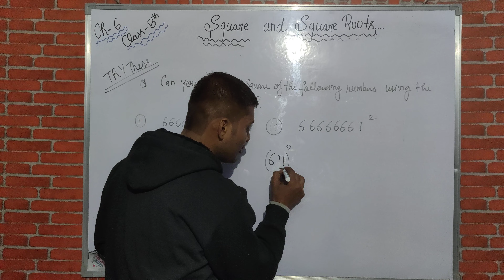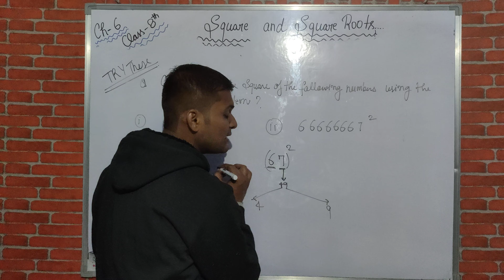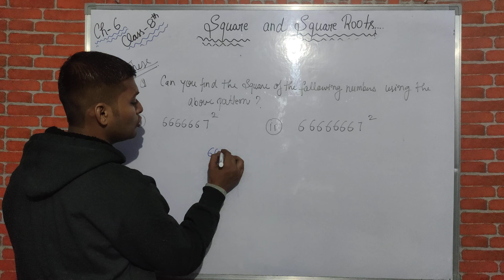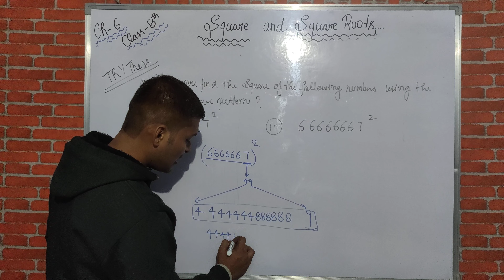Try these Square and Square Roots | Class 8 Chapter 6 SQUARE NUMBER | NCERT 2023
TRY THESE | Class 8 Chapter 6 SQUARE NUMBER | NCERT 2023 | Square and Square Roots | 2023 |

                                                  TRY THESE

Can you find the square of the following
numbers using the above pattern?

(i) 6666667 Square  (ii) 66666667 Square

Find whether each of the following
numbers is a perfect square or not?

(i) 121   (ii) 55   (iii) 81

(iv) 49     (v) 69